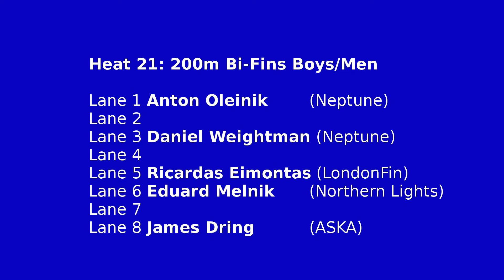2/12/2017. Heat 21: 200m Bi-Fins Boys / Men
British Finswimming Championship 2/12/2017 London. Heat 21: 200m Bi-Fins Boys / Men